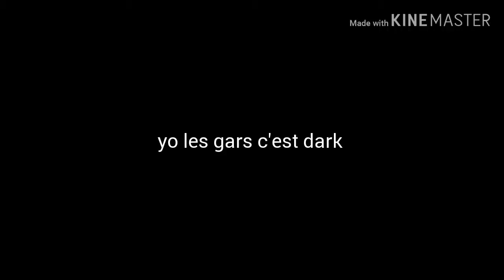MINATO C'EST FAIT HACK ,IL A QUE DES FAKE ( REGARDE LA DESCRIPTION )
MINATO C'EST FAIT HACK OUI , OUI C'EST VRAI IL A QUE DES FAKE ALORS SIGNALER LES ,pardon pour les faut je suis dyslexique mes on s'en fiche non ?